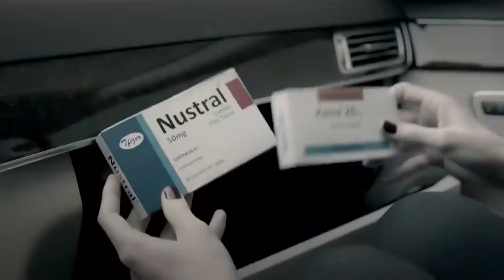بذكائها خدعت خاطفها وأتصلت بزوجها! | مسلسل لعبة القدر الحلقة 156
أدركت خطورة الموقف | بذكائها خدعت خاطفها وأتصلت بزوجها!